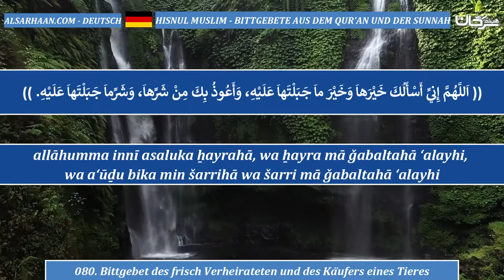080 Bittgebet des frisch Verheirateten und des Käufers eines Tieres